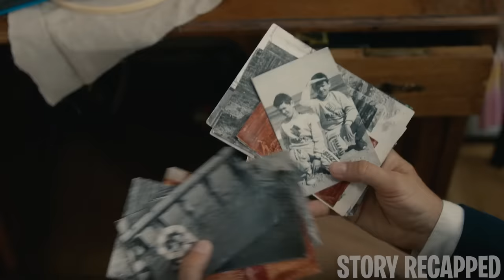Man Pretends to Be Disabled to Trick Disabled Girls To Date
Movie: WheelOfLove 2023

Following his mom’s demise, Maks Wandor, a narcissistic liar with a womanizing habit, pretends to have partial paralysis to woo Anna, a beautiful woman. However, as he continues the deception, he realizes that he’s developing feelings for her older sister Julia, a bubbly violinist who lost her legs due to an accident.